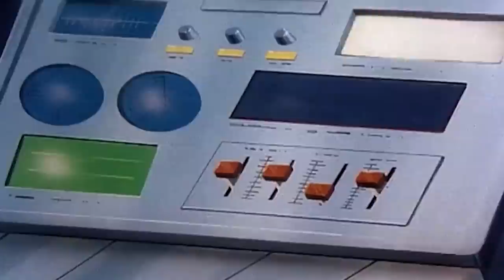Voltron Defender of The Universe | Dinner and a show | Kids Cartoon | Videos for Kids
► Voltron Legendary Defender Now Streaming on Netflix

DreamWorks Voltron Legendary Defender:
Five unsuspecting teenagers, transported from Earth into the middle of a sprawling intergalactic war, become pilots for five robotic lions in the battle to protect the universe from evil. Only through the true power of teamwork can they unite to form the mighty warrior known as Voltron.

Voltron: Defender of the Universe is an American animated television series that features a team of astronauts who pilot a giant Super Robot known as "Voltron". The first season of Voltron, featuring the "Lion Force Voltron", was adapted from the Japanese anime television series Beast King GoLion. The second season, featuring the "Vehicle Team Voltron", was adapted from the unrelated anime series Armored Fleet Dairugger XV.